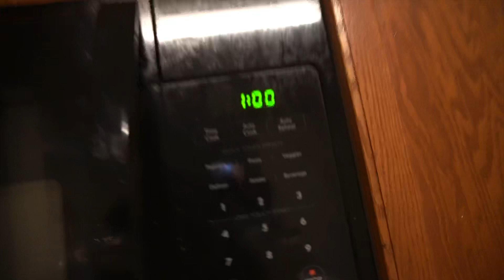VLOG: CHRISTMAS EVE / CHRISTMAS 2019 WITH MY FAMILY🎄